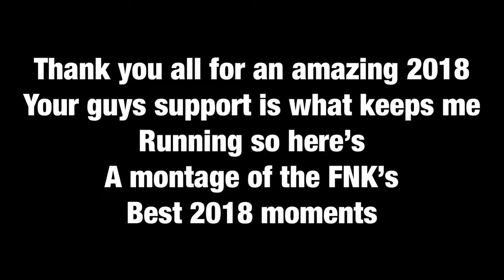Best 2018 gaming moments